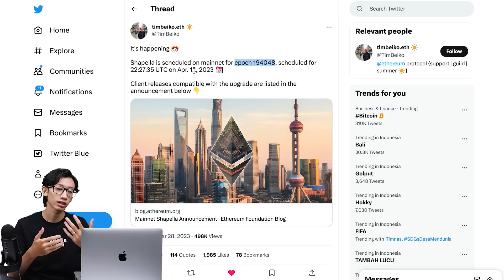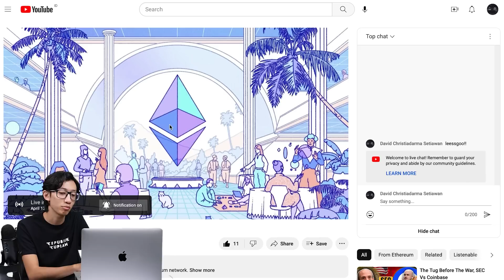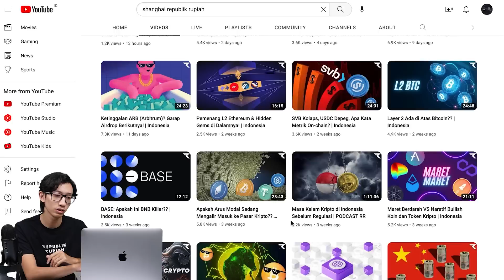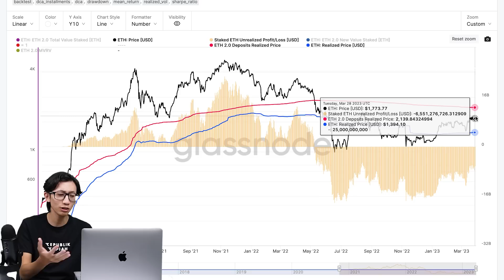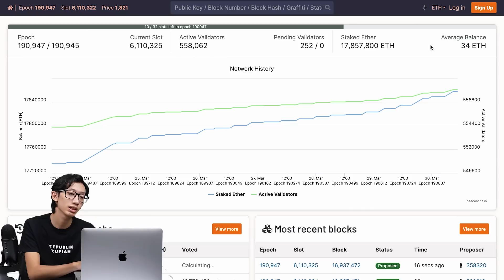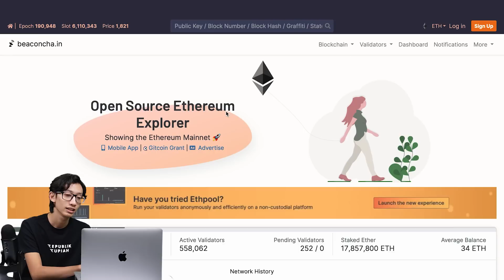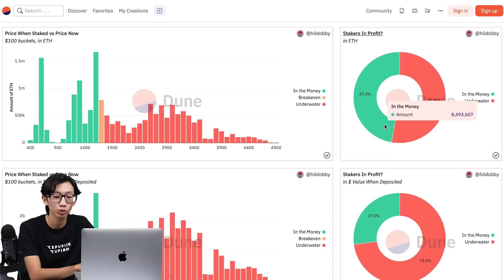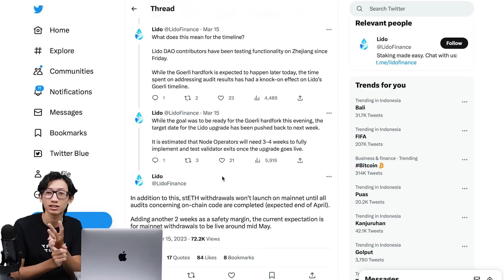Prediksi ETH: Setelah Upgrade Shapella | Indonesia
Republik Rupiah bersama dengan Bali Blockchain Centre (inisiatif yg didukung pemerintah kota) menawarkan sebuah koleksi NFT Ekosistem Indonesia, dengan manfaat yg luas untuk memungkinkan akses proyek ke pasar Indonesia!

👉 Minting sudah live dan tersedia di dengan harga 0,1 ETH

ALAMAT CRYPTOCURRENCY KAMI, Jika Mau Beri Tip 😃:
BTC: bc1qeyfw39pk9v9qe0gfxnmuahq93pzrgva9tzkrpv
ETH: 0xe805c799D0E01535E5a0D8685feEB8a6982579af
DOT: 13gUHSewXTpNPxXS1B21widTvX9ncJpJPNAFc82xYEiAbQGB